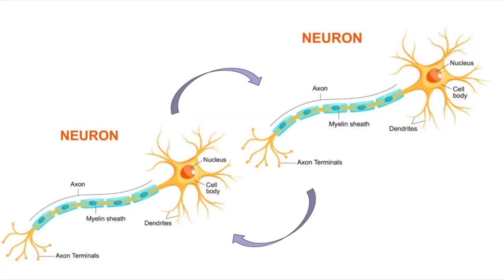[STUDENT LIFE] Who inherit our brain ability [Ms. Kyowon Song]- 2021 Breakthrough Junior Challenge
Mitochondria inherited maternally by removing paternal mitochondria in the zygote during fertilization which prevents mitochondrial mutation called heteroplasmy.

Mitochondria provides an important energy compound called ATP (Adenosine triphosphate) that empowers the brain system including neuronal communication. Mitochondria also controls calcium concentration for neuronal communication.

Author: Kyowon Song

MB01EMBJAK9B3NV
MB01HFD4X9RJYJJ